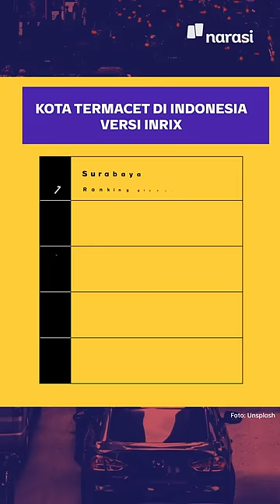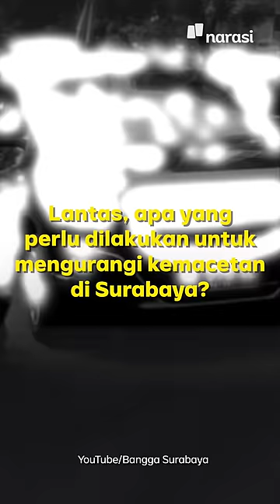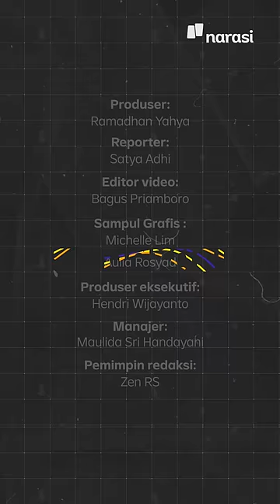Soal Macet, Kini Jakarta Kalah sama Surabaya! | Narasi Daily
Surabaya menggeser Jakarta sebagai kota termacet di Indonesia.

Apa yang bikin Surabaya menyandang predikat ini? Apa solusi untuk mengurangi kemacetan di Surabaya?

(Narasi)